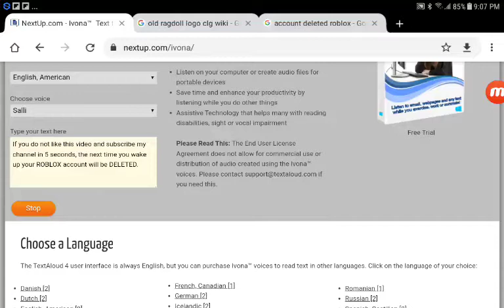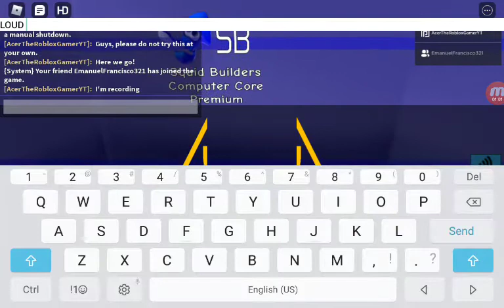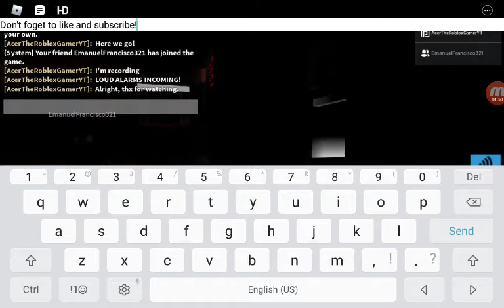Squid Builders Computer Core Premium MANUAL SHUTDOWN!!!!!!!!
Please do not try this at your own or else I WILL BAN YOU!